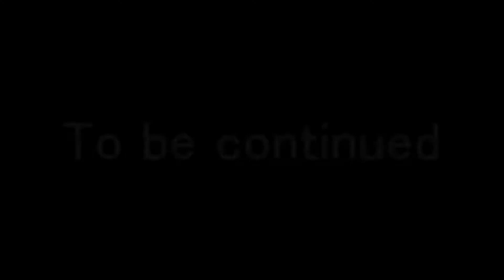新年早々ガチでやらかした...俺は怒っている！！！！！！あ、今年前厄でした。